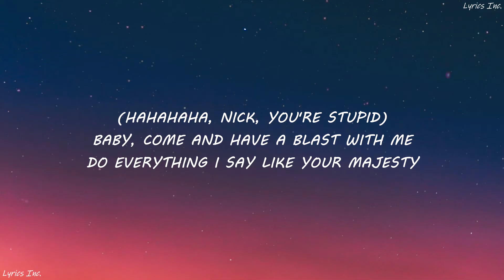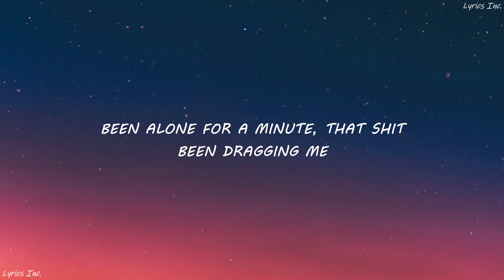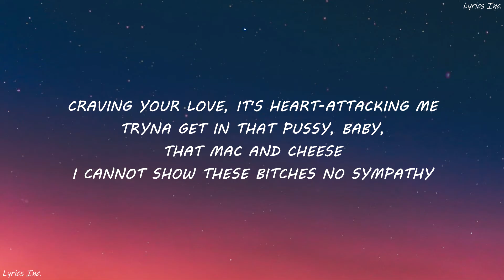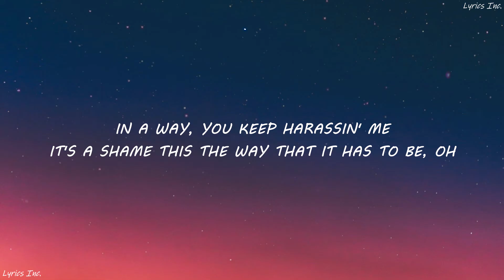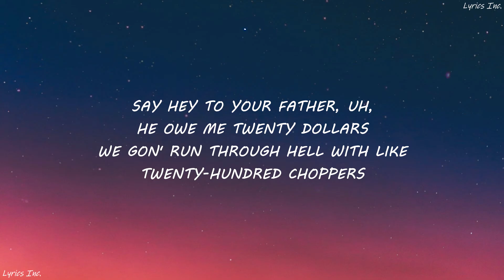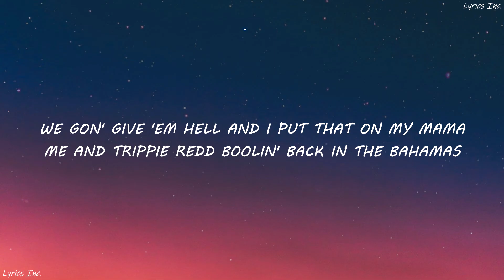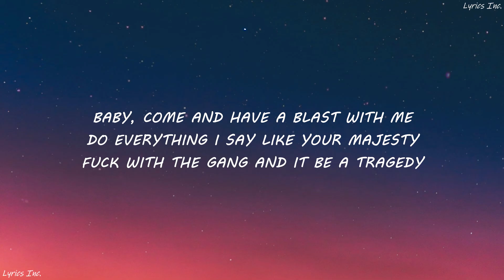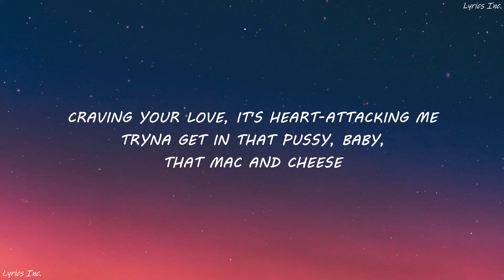🎵Internet Money - Blastoff (LYRICS)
I cannot show these bitches no sympathy
Or these niggas, they simps and they hella bitch to me
I was just fortunate, got the remedy
Fuck that bitch and then dip, I got them chips to receive, yeah

[Chorus: Trippie Redd & Juice WRLD]
Baby, come and have a blast with me
Do everything I say like your majesty
Fuck with the gang and it be a tragedy
Fuck with my shooters, they in the back with me (Uh)

📝LYRICS📝
[Intro: Trippie Redd]
Internet Money, bitch
Hahahaha, Nick, you're stupid

Fuck with my shooters, they in the back with me

[Post-Chorus: Trippie Redd]
Fuck with me baby, come get this bag with me
Been alone for a minute, that shit been dragging me
Craving your love, it's heart-attacking me
Tryna get in that pussy, baby, that mac and cheese

You picked that knife up and you stabbin' me
Wish it was a paper cut, but it's a gash, I bleed out
And the way you keep harassin' me
It's a shame this the way that it has to be, oh
Uh, yeah, time is of the essence
You know damn well you bring hell, I should call a reverend
Devil horns on a angel, still haven't learned my lesson (Uh)
We're a mess and our life's a wreck (Hey)
Toxic, toxic, toxic
The most beautiful things grow old and start rottin'
I should've turned away when I found out you were demonic
Let's be honest, you're the devil's daughter
Say hey to your father, uh, he owe me twenty dollars
We gon' run through hell with like twenty-hundred choppers
We gon' give 'em hell and I put that on my mama
Me and Trippie Redd boolin' back in the Bahamas

Probably fuckin' your mama
Three K on my wrist like André
Servin' like entrée
Ha, huh, you dig? You dig? You dig?

🛑IGNORE IT🛑

🛑IGNORE IT🛑